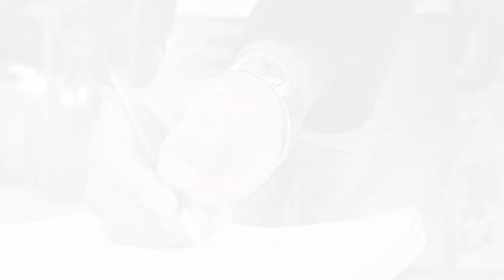अबको पीडि # Mountain View Acting and Media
Artist : Arati pariyar, Baburaja pariyar, Bikash Mahato , Rajkumar Bhandari

Special thanks : Bidur Basnet

Camera / edit : Mantu yadav

Produced by : Mountain view acting and media